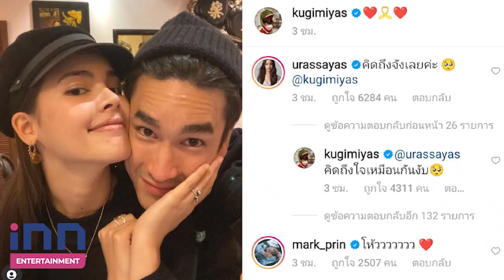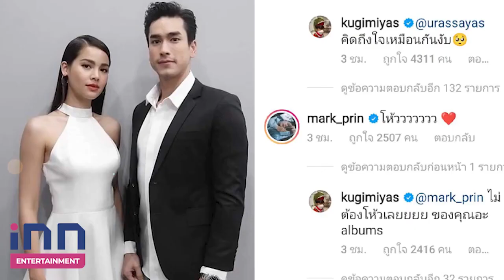สาดความหวาน ณเดชน์ ชายคลั่งรัก บอกคิดถึง ญาญ่า ออกสื่อ